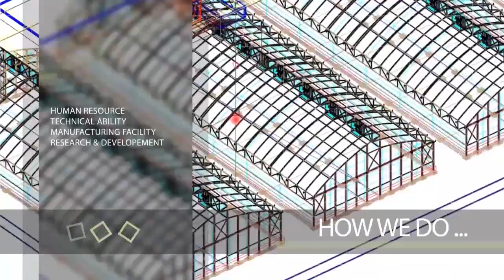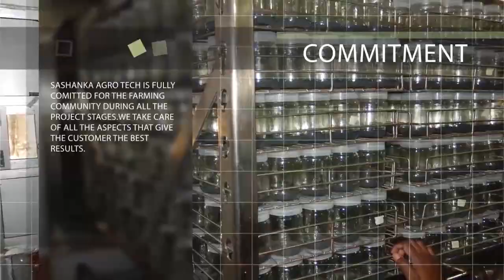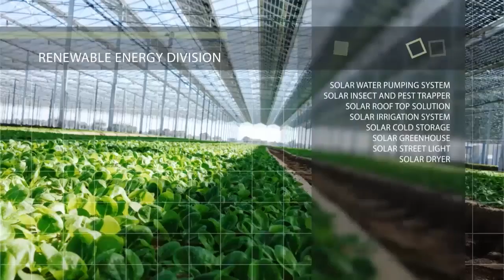Corporate Video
Corporate Video Of Sashanka Agro Tech Pvt.Ltd